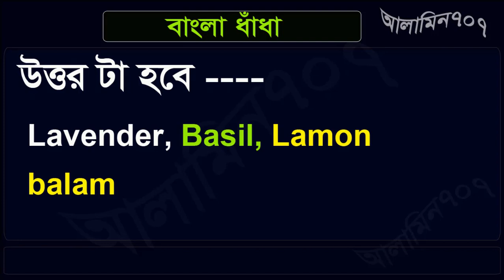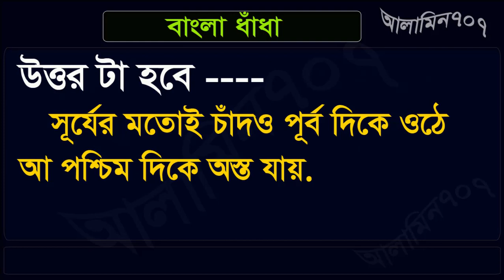Dhada with Bangla, Gk Bangla - মজার মিষ্টি ধাধা - দুষ্টু ধাধা আর মিষ্টি উত্তর - ধাঁধা প্রশ্ন ও উত্তর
Here you show Gk bangla / Dhada Bangla and answer. You know all video basic Quiz or gk.
Thank you very much watch in this videos . দুষ্টু ধাধা আর মিষ্টি উত্তর - ধাঁধা প্রশ্ন ও উত্তর.
Dhada, Bangla, Gk,